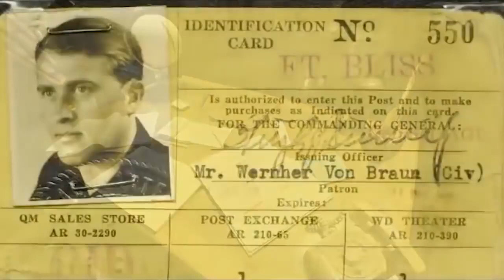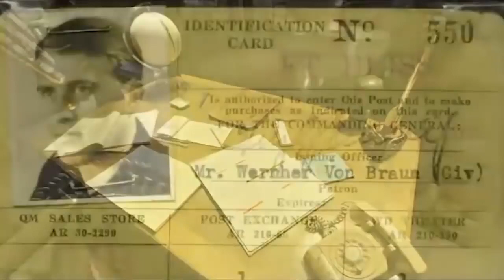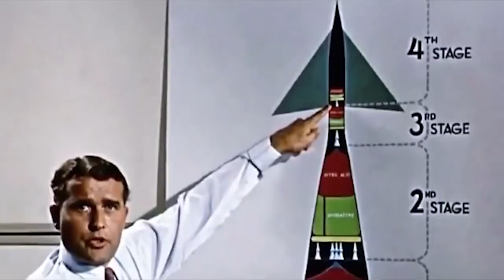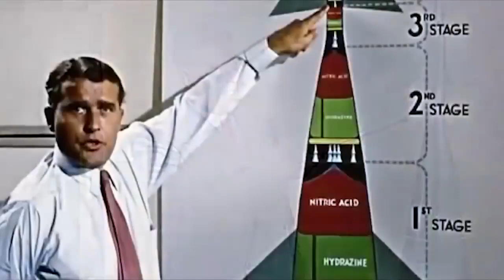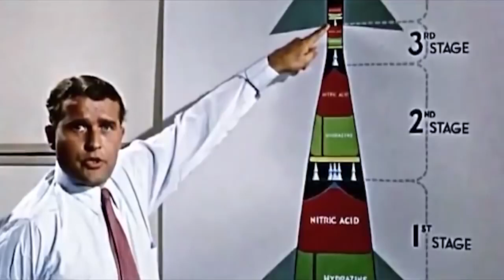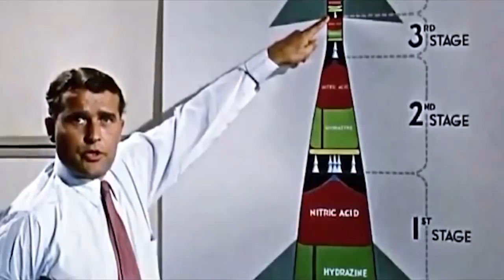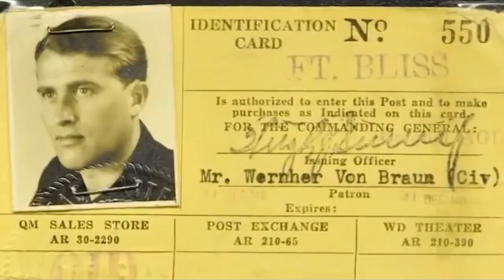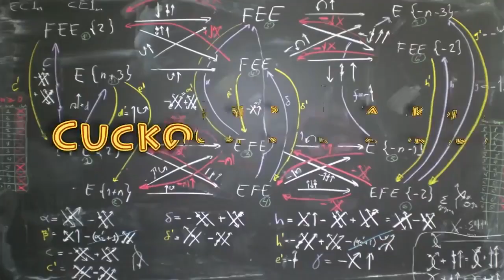Michio Kaku Nazi Sceientists Fritz Haber & Wernher Von Braun